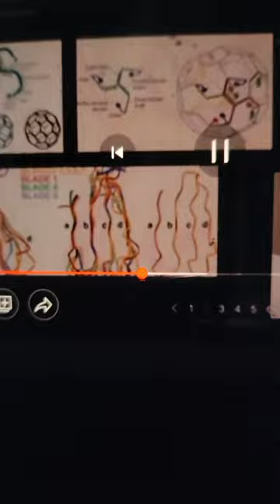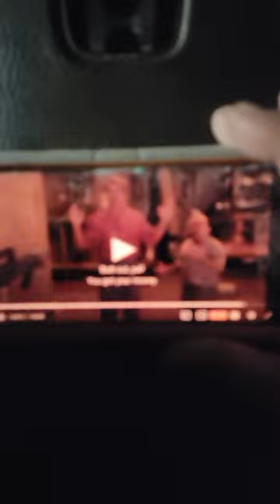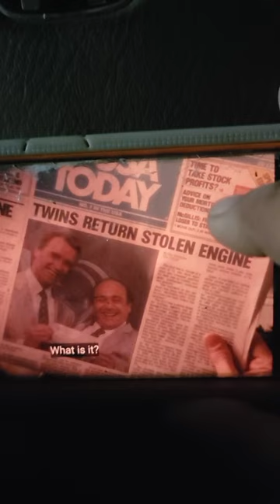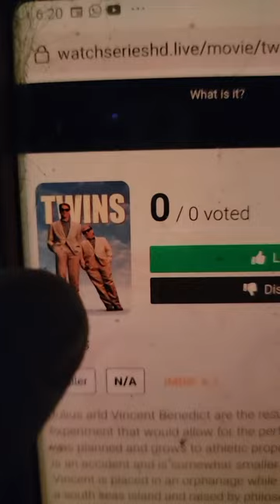💥IM JUST ADDING TO💥 @newtitan8888 💥GREAT VIDEO.... 💥